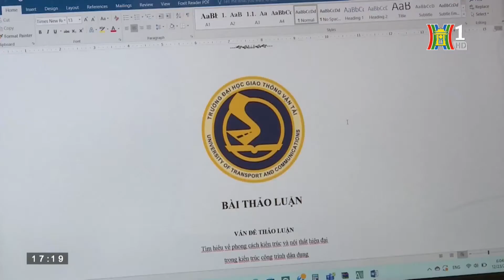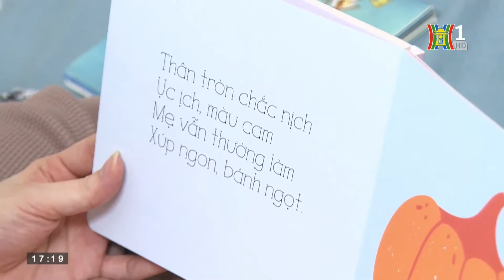Chia sẻ việc nhà - chìa khóa của một gia đình hạnh phúc và một xã hội bình đẳng, tiến bộ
👉 “Việc nhà không phải việc của bất kỳ một ai, một phía nào, mà là việc chung của tất cả các thành viên trong gia đình.”

👉 “Tất cả các công việc trong gia đình hay ngoài xã hội đều đáng trân quý, trong đó có cả việc nhà và các công việc tạo ra thu nhập.”

Đây là những chia sẻ của bà Trần Hồng Điệp - Phó Giám đốc Quỹ Vì Tầm Vóc Việt (VSF), trong buổi phỏng vấn với Đài Truyền hình Hà Nội về tầm quan trọng của sự thấu hiểu và sẻ chia, đặc biệt trong công việc nhà, giữa các thành viên trong gia đình trong việc xây dựng một gia đình hạnh phúc và một xã hội bình đẳng, tiến bộ.

🙌 Theo đó, sự chia sẻ có thể làm thay đổi và xóa bỏ các định kiến giới và khuôn mẫu giới, giúp cả nam và nữ đều có cơ hội phát triển và cống hiến như nhau, sống đúng với năng lực và khát vọng của mình.

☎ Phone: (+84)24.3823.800